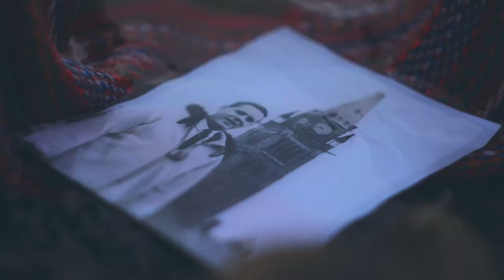Amanda Rheaume - 100 Years Introduction feat. Tony Belcourt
Thank you to Ontario Arts Council for the support to create this video.

Singer-songwriter Amanda Rheaume, a Citizen of the Métis Nation, announces the coming release of new song, “100 Years,” with a striking statement about Métis identity and history in the form of a short trailer, out today. The trailer, which features the voice of Métis leader and activist Tony Belcourt, begins with a simple yet powerful question: “What is a Métis?”

Belcourt, the first president of the Native Council of Canada, is best known for his work as the founding President of the Métis Nation of Ontario in 1993 and his leadership through the Powley Case in 2003.

Inspired by the stirring words of Louis Riel, one of the country’s most famous and most misrepresented leaders, Rheaume’s song seeks to answer, for herself, Belcourt's complex question. The song interrogates the colonial record and Rheaume’s place in the bigger picture. With “100 Years,” Rheaume adds her voice to the ongoing work of retelling this story, as it should have been told, over a century ago.

“100 Years” is out Tuesday, November 16, the anniversary of the execution of Louis Riel. “100 Years” is the first single from an album due in Spring 2022 via Ishkōdé Records.